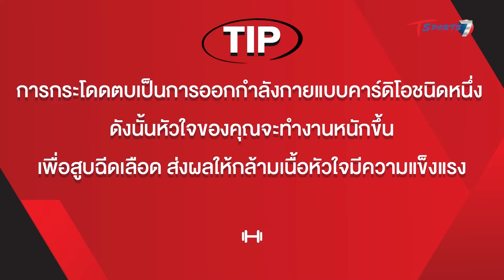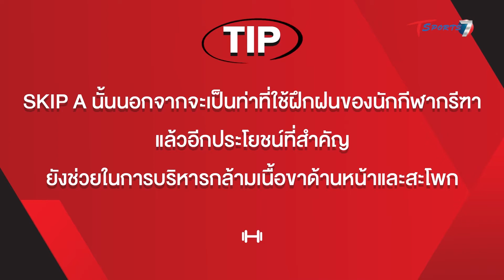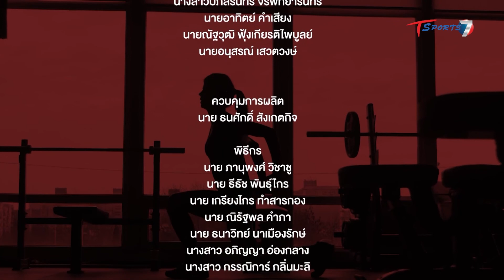Cardio 30 นาที | Active Morning | EP.04 | T Sports 7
ทุกวันเวลา 07:30 - 08:00 น.